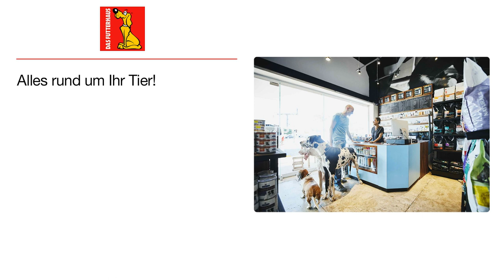DAS FUTTERHAUS - Landau | Geschäft für Heimtierbedarf in Landau in der Pfalz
Fragen zur Pflege, Ernährung oder Anschaffung von Haustieren - unsere qualifizierten Mitarbeiter stehen Ihnen bei Fragen rund ums Haustier jederzeit gern zur Verfügung.

DAS FUTTERHAUS - Landau
Max-Planck-Straße 4
76829 Landau in der Pfalz